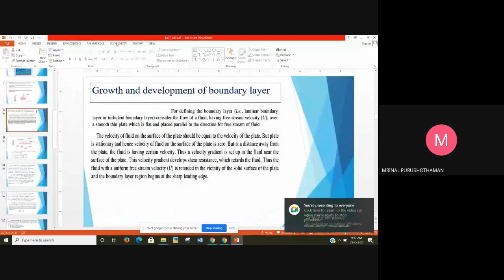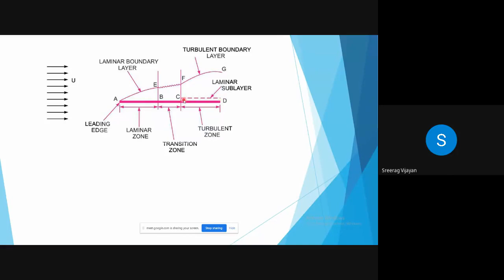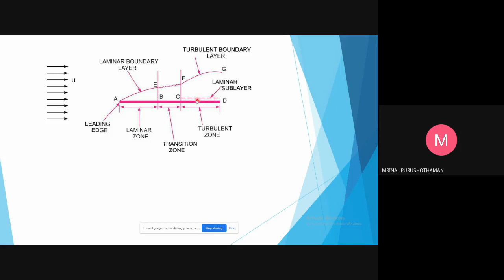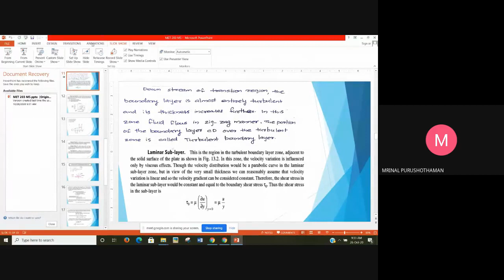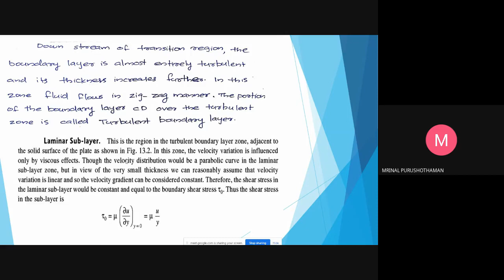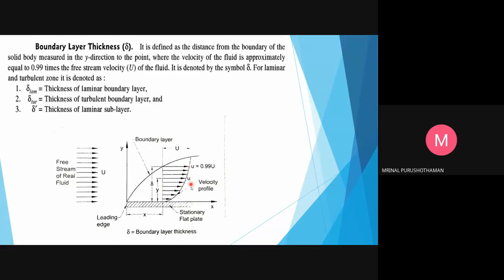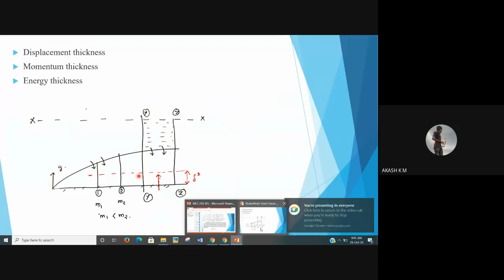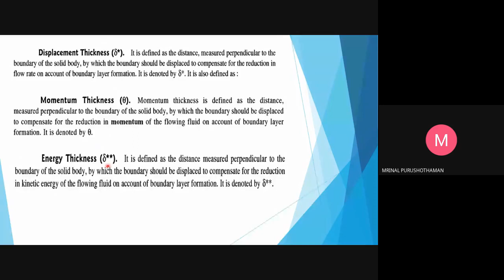STM_ME2_MET 203_Module 5_Part 2_28-10-2020